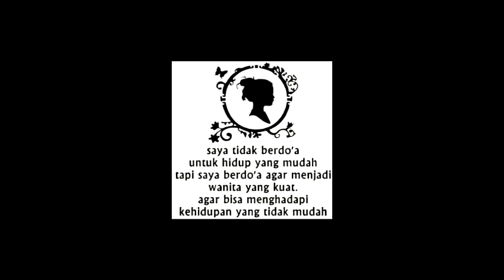My son my everything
I want and i will be good mom for you. And you will always be my lovely son.